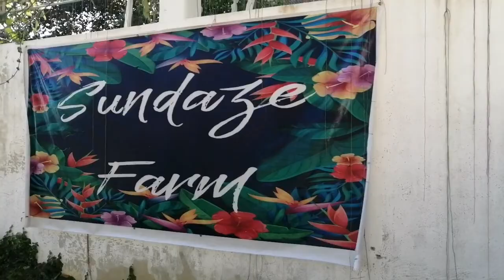Sundaze Farm Car-Car, Cebu City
At Sundaze Farm Car-Car Cebu City